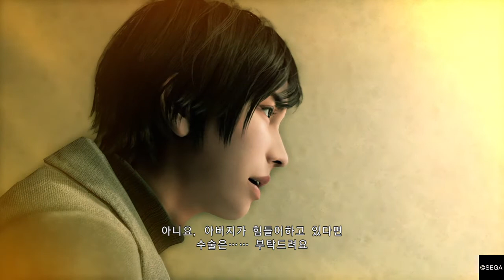용과 같이 7: 39 - 四章/양지바른 성/나노하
용과 같이7 빛과 어둠의 행방